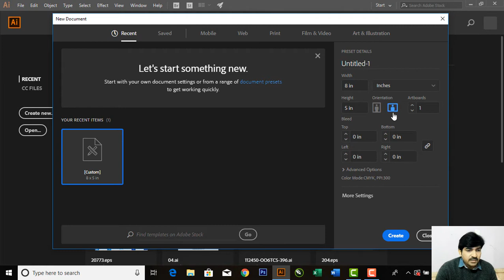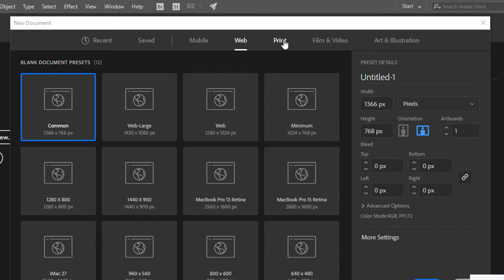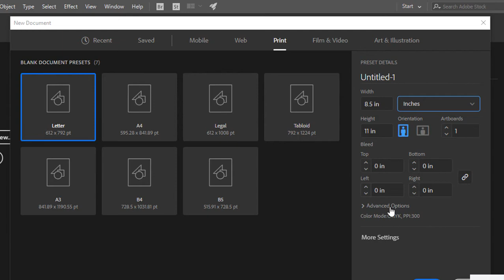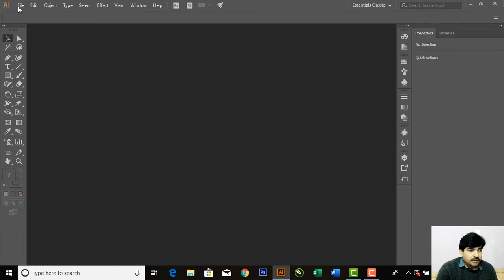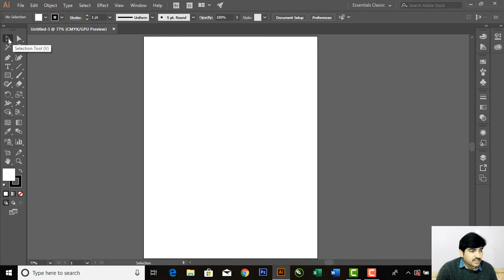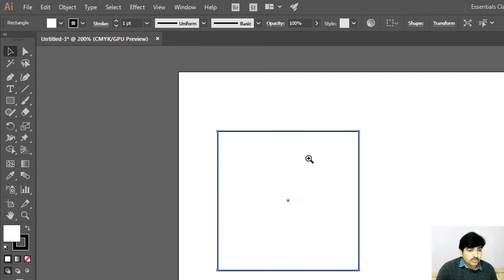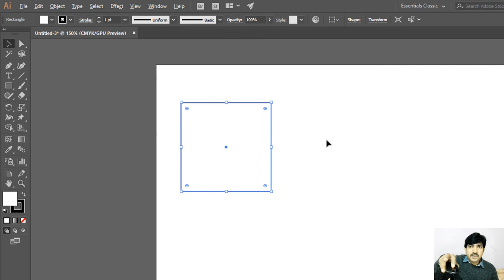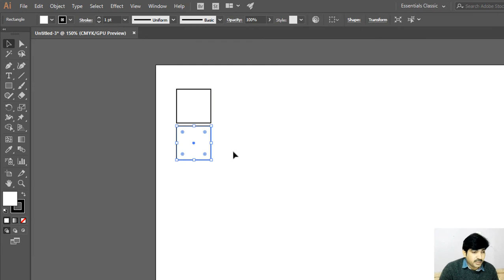Adobe Illustrator Training - Class 1 - Selection Tool Urdu / Hindi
Hello and Welcome to Adobe Illustrator Complete Course in Urdu / Hindi. In this video you will learn basics of Adobe Illustrator, I will be teaching basic workspace and using the Selection Tool on basic shapes, Copying objects and simple pattern.